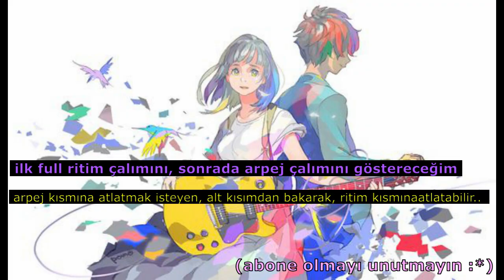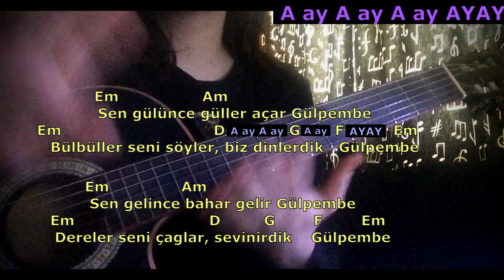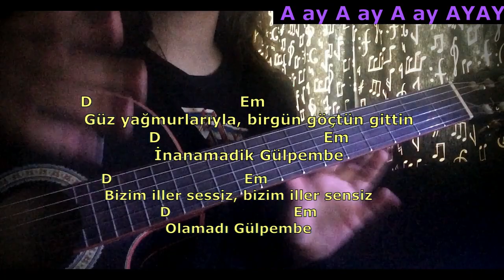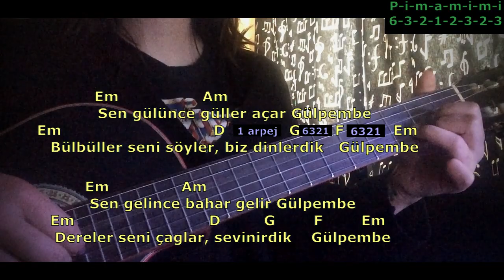Gitar Dersi - Barış Manço Gülpembe Nasıl Çalınır? arpej - ritim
🔉Açıklama, Sözleri, Akor : ↴
Gitar dersimizin bu bölümünde Barış Manço - Gülpembe çalınır? onu öğretiyorum. Umarım beğenirsiniz..
Sorularınızı yorumda veya discord sunucuma gelerek sorabilirsiniz. (Öğretmemi istediğiniz şarkı olursa discord sunucumda ''yt-istek-içerik '' kısmına yazabilirsiniz.) Hepinize kolay gelsin..
00:00 Akorlar & Nasıl Basılır & Bilgilendirme?
02:05 Ritim
10:29 Arpej
Em                 Am
Sen gülünce güller açar Gülpembe
Em                                 D             G     F        Em
Bülbüller seni söyler, biz dinlerdik Gülpembe
                      Am
Sen gelince bahar gelir Gülpembe
Dereler seni çaglar, sevinirdik Gülpembe

D                                     Em
Güz yağmurlarıyla, birgün göçtün gittin
D                                Em
İnanamadik Gülpembe
D                             Em
Bizim iller sessiz, bizim iller sensiz
D                          Em
Olamadı Gülpembe

Em                 Am
Dudağımda son bir türkü Gülpembe
Hala hep seni söyler, seni çağırır Gülpembe
N
Em                 Am
Em                 Am
Gözlerimde son bir umut Gülpembe
Hala hep seni arar, seni bekler Gülpembe